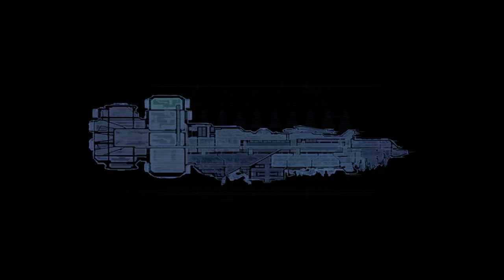Dead Space with NewTooWho - 16# - The mother of octopus monsters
This is an encounter that i wouldent hope, even for my worst enemy.
That is if i had one. :D

Dead Space
This time, i am taking on the role as Issac Clarke.
We have recived a distress call from the USG Ishimura and we are on route to investigate.
Isaac Clarke is a ship systems engineer who must fight his way through a mining starship infested with hostile monstrosities called "Necromorphs", reanimated and mutated human corpses.
Follow me from an over-the-shoulder third-person perspective and experience the horrors first hand.

if it is something you would watch again, just press the like button.

If you like the game, do support the developers!

Album: Bush - The Sea of Memories
 Song:  The Mirror of The Signs

If you like them, please support them!